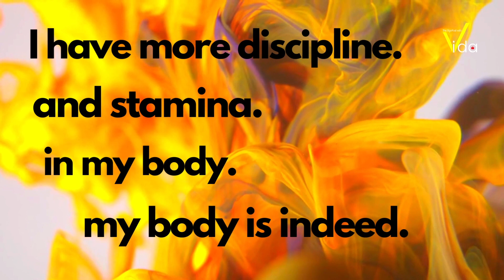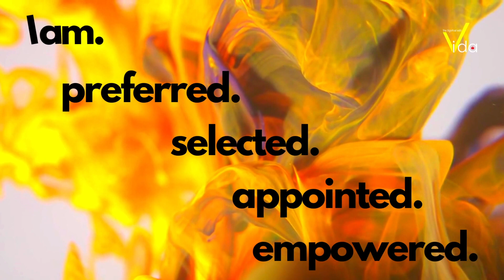DDV 19 Sept